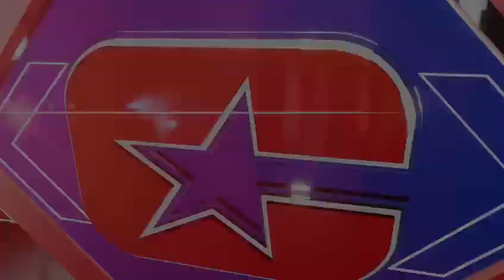Dipsey madden wk 9 Caps